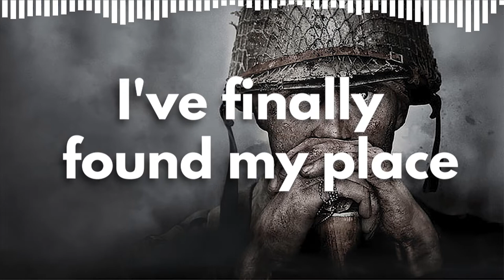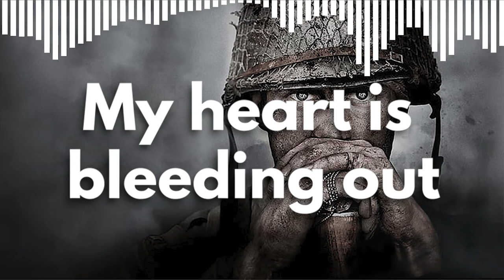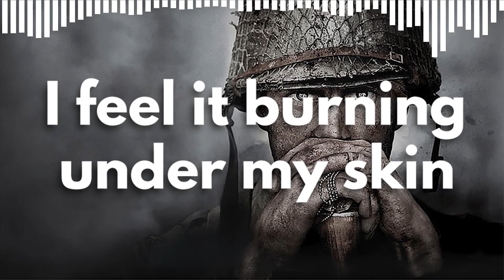I'm Dangerous by The EVERLOVE (Lyrics) | 8D Audio | All Rounders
Ever wanted to listen to 'I'm Dangerous' by The EVERLOVE from the album 'Walk Through Fire' in 8D, then you are at the right place at the right time. Get your Headphones & sit tight (or maybe lie down) and get ready to experience 8D Audio, Relaxing your stressed mind.

◾Created By:- Thenula Prabhashana

- All Rounders